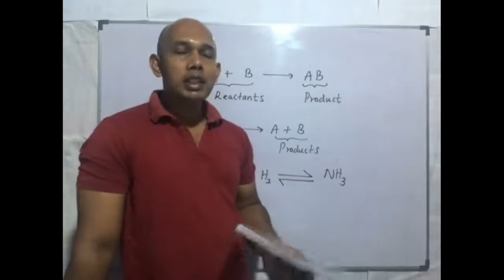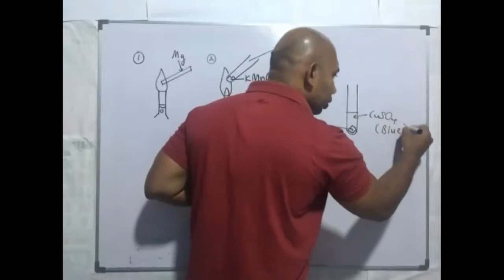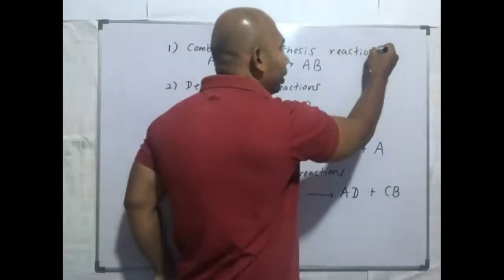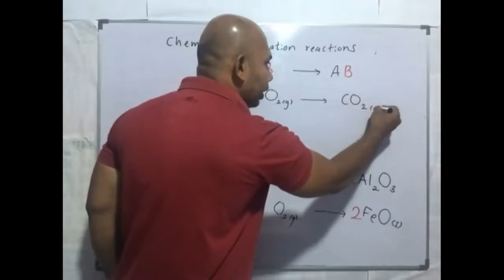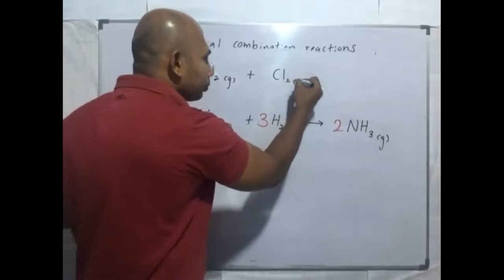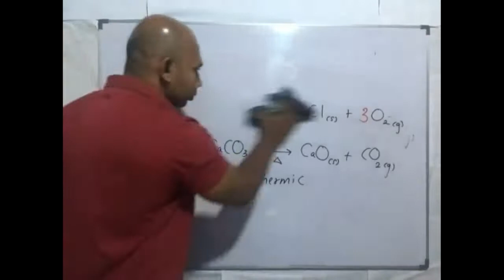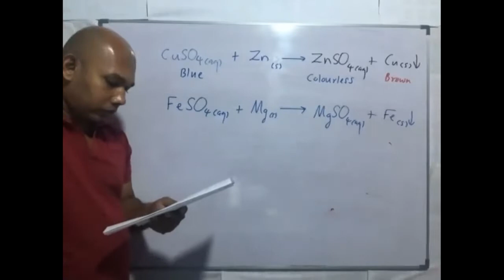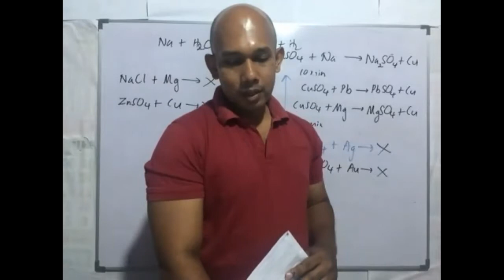Type of chemical reactions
type of chemical reactions and electrochemical seires